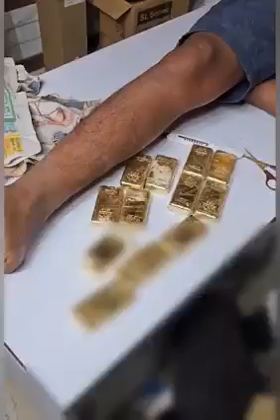Fake Injured & Catch Gold in Airport - Gold Smuggle in Airport - Tang Par Bandhi Patti Me Se Sona